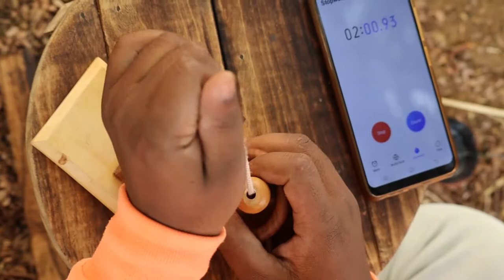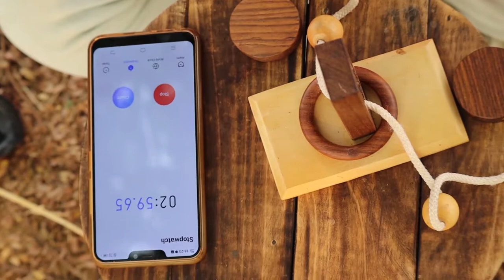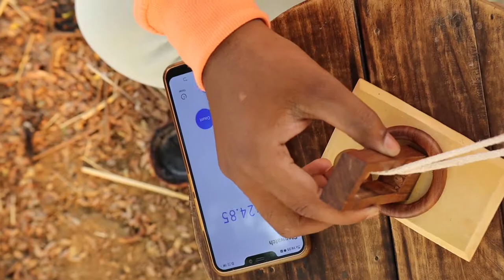The Eureka Puzzle or ( wits end Puzzle )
Wits Eureka Puzzle or ( wits end Puzzle ) with @puzzlewithshubhya

Its type Disentanglement puzzles (also called entanglement puzzles, tanglement puzzles, tavern puzzles or topological puzzles)are a type or group of mechanical puzzle that involves disentangling one piece or set of pieces from another piece or set of pieces. Several subtypes are included under this category, the names of which are sometimes used synonymously for the group: wire puzzles; nail puzzles; ring-and-string puzzles; Although the initial object is disentanglement, the reverse problem of reassembling the puzzle can be as hard as—or even harder than—disentanglement. There are several different kinds of disentanglement puzzles, though a single puzzle may incorporate several of these features.